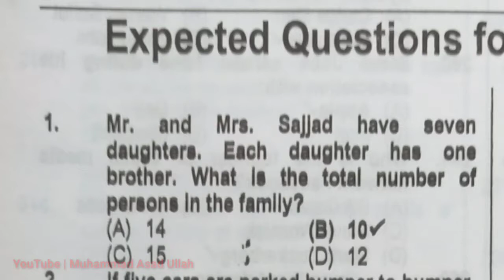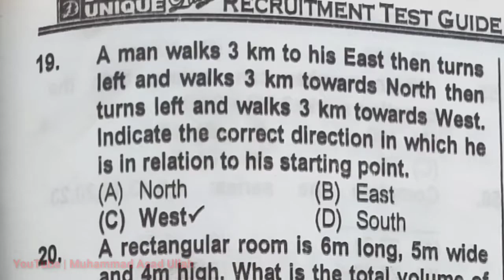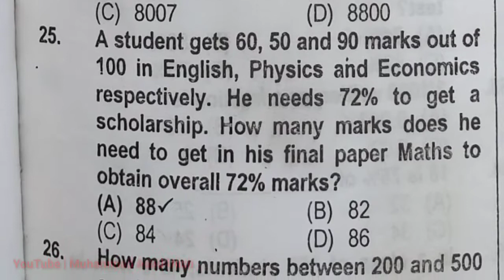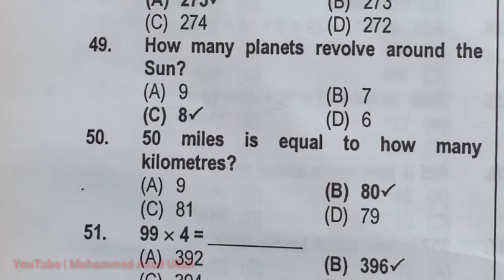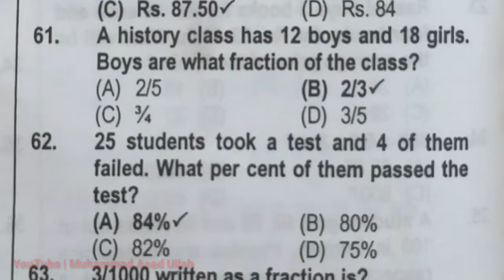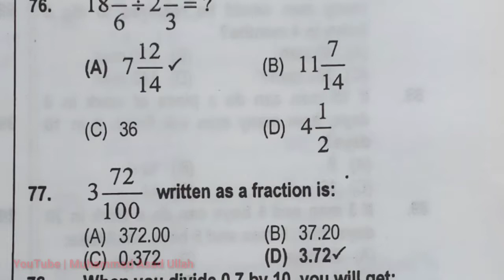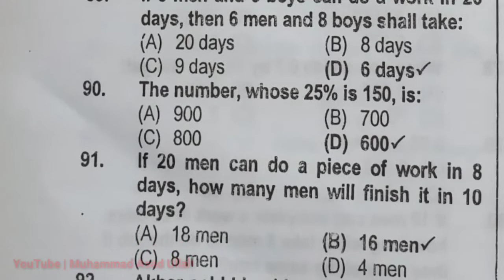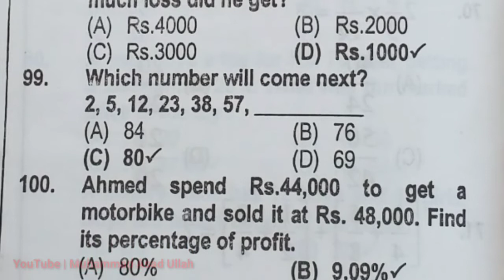Besic Mathematics / Arithmetics | Expected Questions for the Coming EXAMS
NTS,PTS,BTS,OTS,UTS,JTS,NEEF,FPSE,PPSC & OTHER DEPIT. RELATED EXAMS.

A.o.a

Dear Friends
My Name is Muhammad Asad Ullah

everydayScienceMcqs
ppscPastpapers
punjab police constable mcqs
punjab police mcqs
mcq pak study
mcq islamiat
mcq tukka trick
mcq current affairs 2020
mcq answer app
mcq solving tricks
mcq solver app
mcq tricks
mcq questions and answers
mcqs general knowledge
mcqs about pakistan general knowledge
mcqs of physics 1st year with answers
mcqs islamiat in urdu
mcqs of biology class 11 chapter 1
mcqs of english bsc part 2
mcq tricks
mcqs solved tricks
mcqs of english ba part 2
mcqs of physics 2nd year with answers
punjab police test for constable
punjab police test paper
punjab police test preparation
punjab police test study guide
punjab police test 2020
punjab police test book
punjab police test for constable 2020
punjab police test 2019
punjab police test in pakistan
ppsc chemistry test preparation
ppsc interview pakistan
ppsc past papers
ppsc challan form fill sample
ppsc apply online video
nts test
nts gat general preparation
nts past solved mcqs papers
cts test preparation 2020
cts test
nts past papers
cts form filling
cts paper
nts test preparation
ots test preparation
ots test preparation 2020
ots test pattern
ots test mcqs with answers
current affair
current affairs

In this video we have discussed most important questions of current affairs of Pakistan and International of first week of September 2020. We have described International and Pakistan developments. This video is helpful in all type of competitive exams in Pakistan like CSS, PMS, FPSC, PPSC, SPSC, NTS etc.
CurrentAffairs2020 PakistanCurrentAffairs first week September2020

Topic relates to the following headings:-
Current Affairs Pakistan 2020.
Important Current Affairs of Pakistan of September 2020.
First week Current Affairs of Pakistan of September 2020,
Repeated Current Affairs of 2020.
Important current affairs month of September 2020,
First week September 2020 Current Affairs.
Current affairs for test preparations Important Current affairs for CSS.